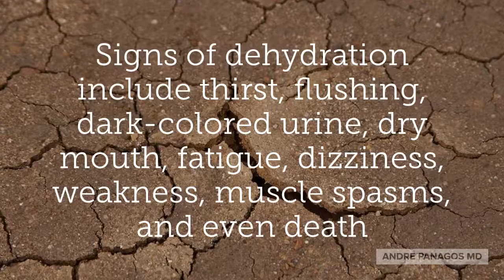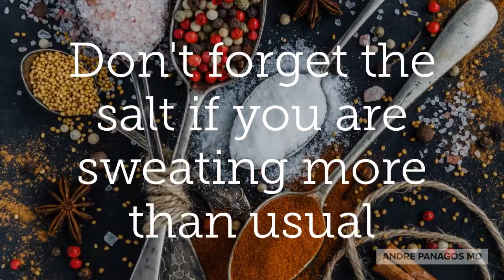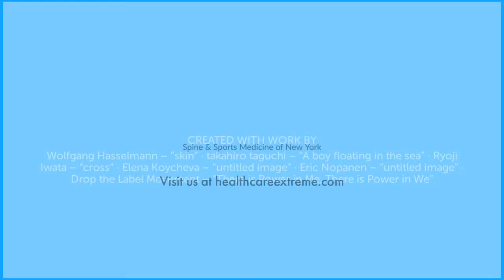Dehydration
Dehydration affects most people and can result in many common syndromes and diseases. See what you can do.